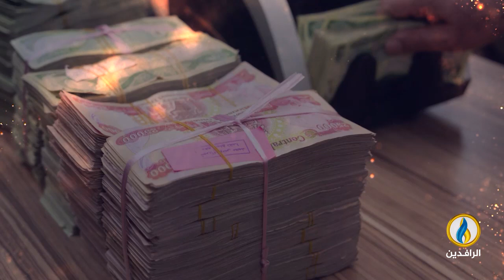انفوجرافيك | في العراق.. "الحشد" ميليشيا قمعية تتمدد بتواطؤ حكومي